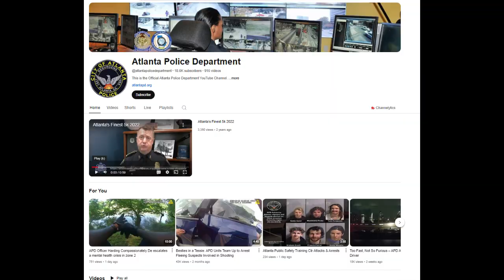Atlanta Cops Pursue Robbery Suspect (Then this happens)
In this video I provide a reaction to a video I saw on the Atlanta Police Department YouTube Channel. The officers responded, investigated, (eventually) located, detained, LOST, but recaptured the suspect.
I point out some things all police must do their best to maintain for the sake of job performance.